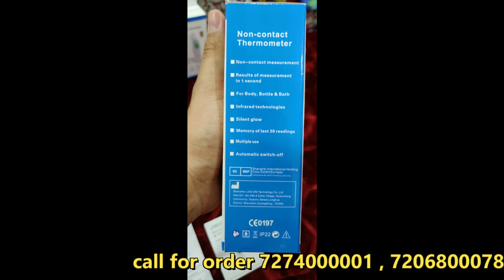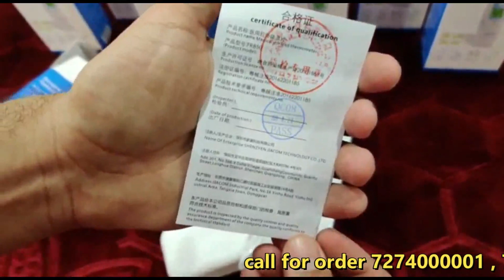CHEAPEST INFRARED THERMOMETER IN WHOLESALE DIRECTLY FROM IMPORTER || INFRARED THERMOMETER WHOLESALER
DOWNLOAD PHONE PAY

Pricing
100 pcs - 3800₹ + 18% gst

500 pcs - 3500₹ + 18%gst

2000 pcs 3200₹ + 18% gst

* _HEALTHIFY-US INDIA PVT LTD. LAUNCHES _ *

⭕⭕⭕ *INFRARED THERMOMETER DOLPHIN 🐬 SHAPE* ⭕⭕⭕

 ⭕ *A+ QUALITY*
 ⭕ *LATEST DESIGN IN THE MARKET*
 ⭕ *WITH IN SECONDS MEASURES THE TEMPERATURE OF BODY AND OBJECT.*

 ⭕*HIGH QUALITY CHIP INSIDE.*

⭕ *PACKING WITH PLASTIC SINGLE PIECE CASE*

⭕ *QUALITY CERTIFICATION APPROVED*

 ⭕*INSTRUCTION MANUAL IN ENGLISH LANGUAGE*

 ⭕*AAA BATTERY WILL BE USED IN THE THERMOMETER.*

⭕ *STORES LAST 30 READINGS IN MEMORY.*

 ⭕*BEEP FUNCTIONS.*

⭕ *LCD DISPLAY*
 ⭕*PROMPT RESULTS.*

 ⭕*MULTI USE - ON BODY AND ON PROJECTS*

🛑 *AUTOMATIC SWITCH OFF TO SAVE BATTERY LIFE.*